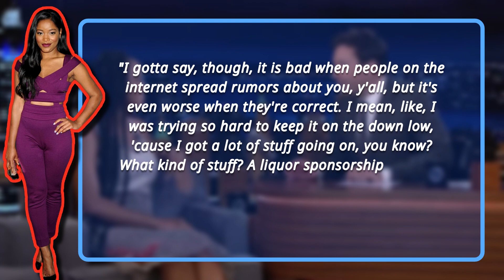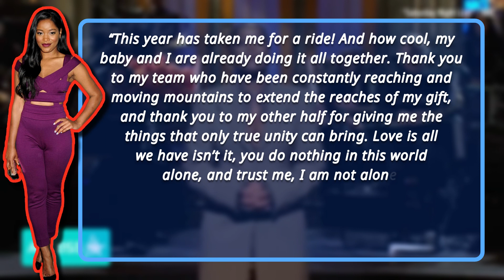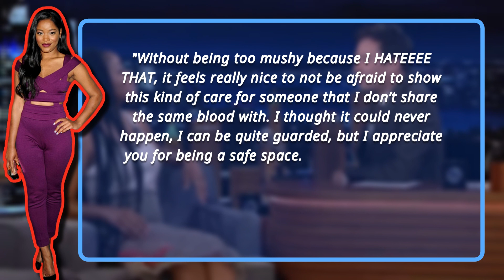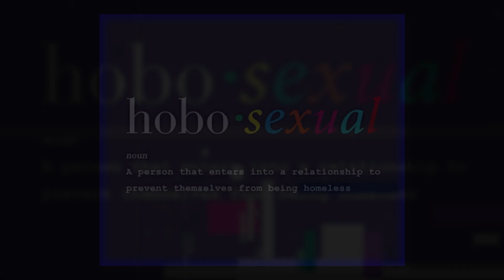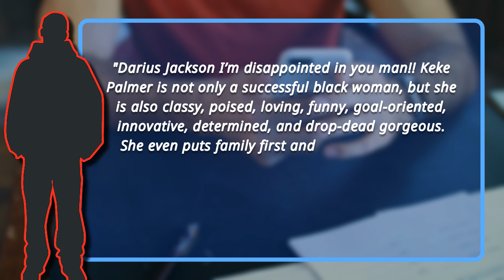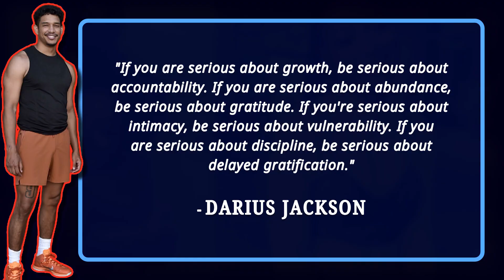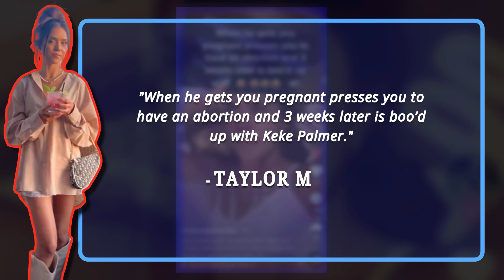Keke Palmer's Baby Daddy Caught Manipulating Keke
Darius Jackson, Keke Palmer's boyfriend, is getting some love. The 29-year-old took to Instagram to reflect on her time as a host of Saturday Night Live and to announce that she is expecting her first child. But why are Keke Palmer's fans so excited about the news that she is expecting Darius Daulton Jackson's child? So, during her first Saturday Night Live hosting gig, Keke teased the audience about hearing rumors of her expecting her first child online before opening up her jacket, and you guys were dead on.

Are You Entertained is all about the latest Hollywood scandal! You can count on us to bring you all the latest celebrity drama and gossip, especially about your favorite actors!